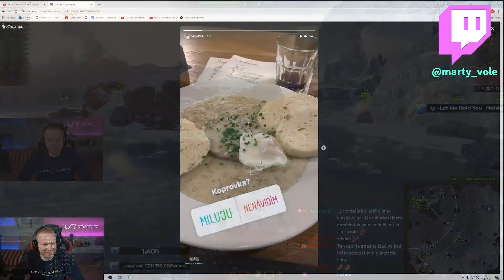KLIPNĚTE MI TO!!! |WOT Best Moments #22| [CZ/SK]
*tohle video nemá nikoho urazit ani zesměšnit, slouží jen k pobavení*

jestli si došel až sem napiš do komentářů "🎃" a dostaneš srdíčko 😂